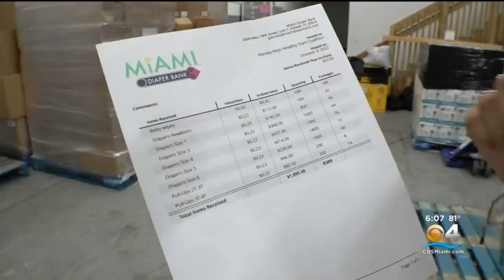Miami Diaper Bank takes a blow after Hurricane Ian